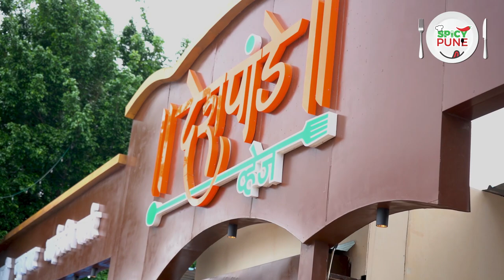देशपांडे व्हेज - @दिवे घाट,सासवड ||pure veg pocket friendly hotel ||Deshpande Veg ||spicypune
Host :- Akshay undre

videography/ Camera :- @Akshay pandharkar & @Suraj Nikam

Edit :- kalpak nigade ( kalpak crration )

its branch of ' Deshhpande Veg @indapur'.
family place - affordable for colleges student & friend's group.
they served all the variety like Punjabi - Maharashtrian - tandoori dishes - south indian - snacks & all other stuff.
have a very good quality & tasty food in very friendly pricing.